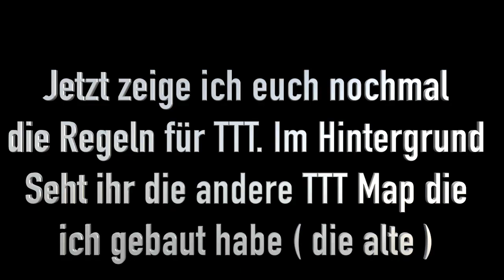TTT Fortnite Map Code / Fortnite TTT Map Code / Fortnite TTT Map / TTT Fortnite Map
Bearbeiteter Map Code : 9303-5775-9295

Ladet euch mal bitte die unten verlinkten spiele über mein link
runter ,gebt mein code: janinunit ein und dann könnt ihr sie testen oder wieder löschen, Weill dann kriege ich Pate von Epicgames. Schreibt mal bitte ein Kommentar wie ihr die Map vom optischen findet. 1 ist am schlechtesten und 10 am besten. Wenn ihr wissen wollt , wie man eine Map veröffentlicht schreibt es in die Kommentare